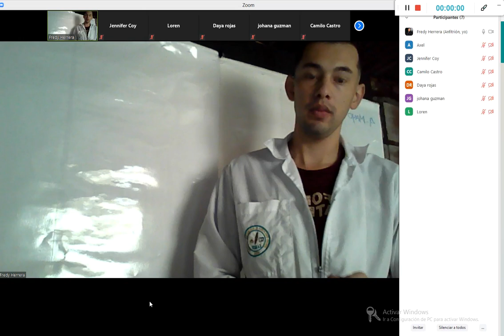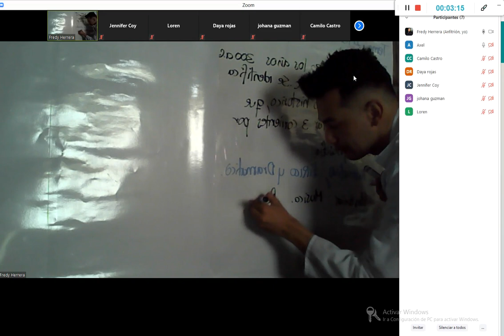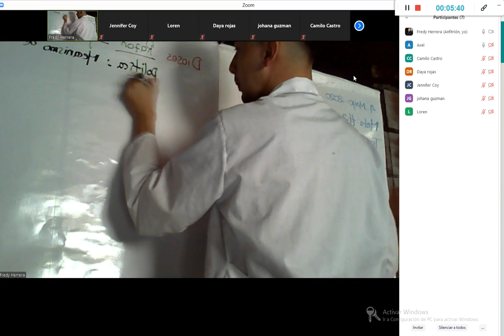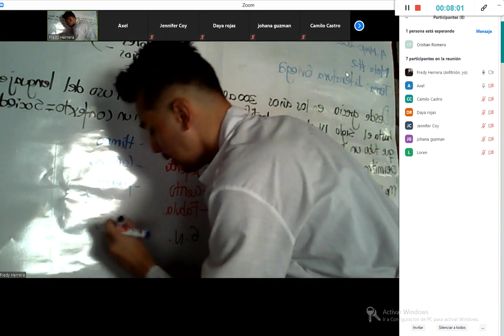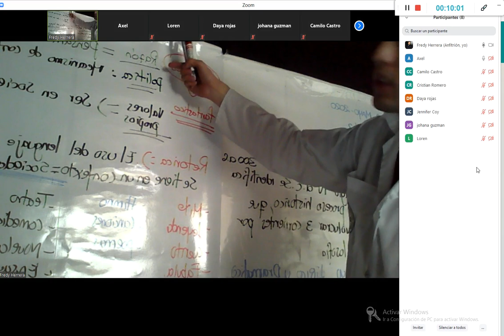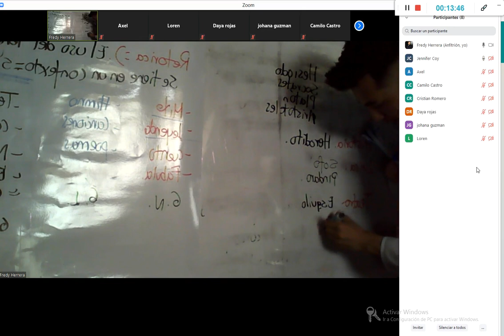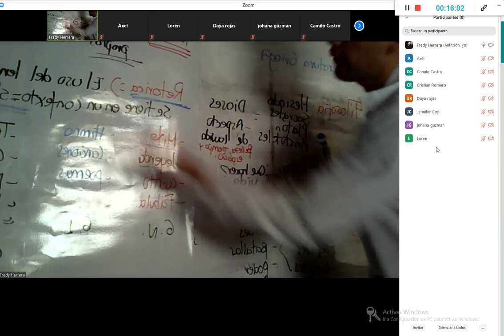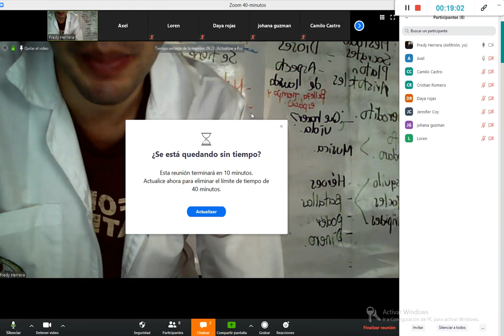Español: Clases virtuales Gdo 11º Literatura Griega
Español: Clases virtuales Gdo 11º

Literatura Griega